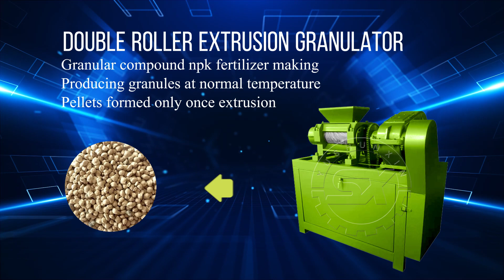Fertilizer Granulator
1. New Type Organic Fertilizer Granulator
Used for organic fertilizer production
More beautiful granules
Low energy consumption
2. Double Roller Extrusion Granulator
Granular compound npk fertilizer making
Producing granules at normal temperature
Pellets formed only once extrusion
3. Disc Granulator
Ideal equipment for organic and compound fertilizer
High granulation rate: more than 93 %
Intuitive operation and easy control
Fertilizer Granulator For Sale